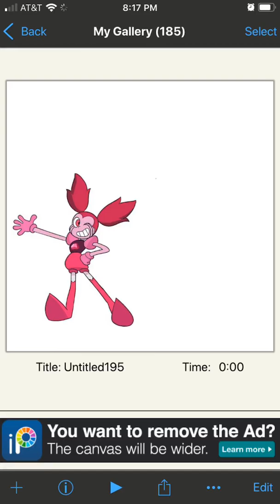Spinel is now in Unleash the light￼! (Not really) (Steven universe be the light)